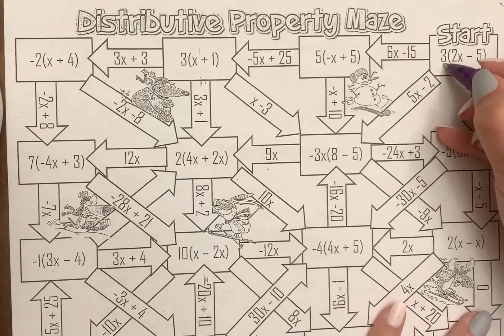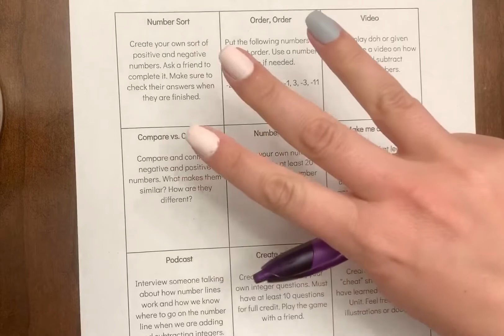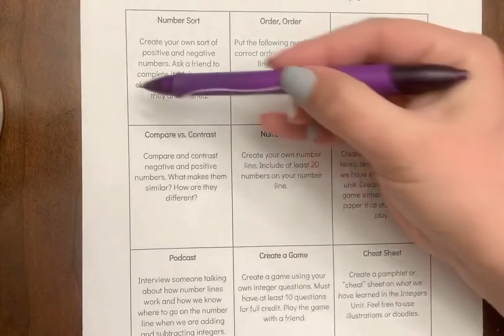Remote Learning Day 6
Distributive Property Maze and Integer Choice Board 1 instructions.